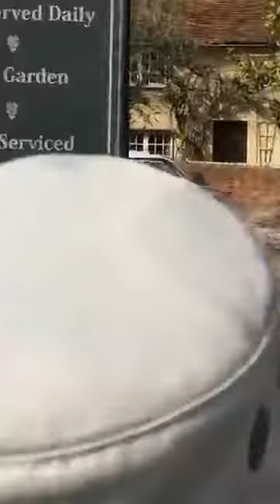Tending and Clacton on Sea motor rally livexx